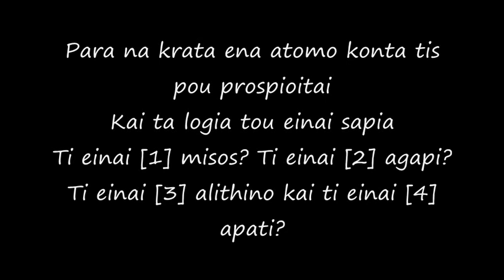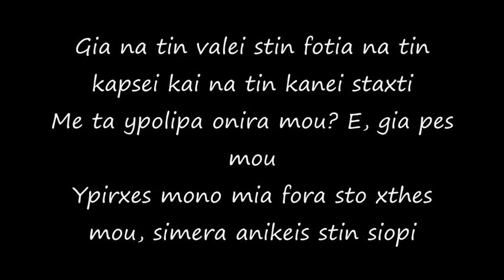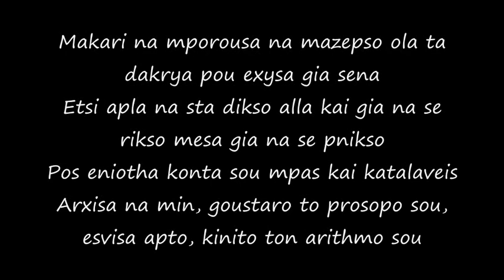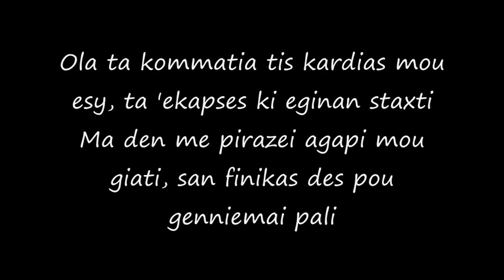DOODY ft. Nicholas Ioannides - Kommatia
▬▬▬▬▬▬▬▬▬▬▬ஜ۩۞۩ஜ▬▬▬▬▬▬▬▬▬▬▬▬▬

Στίχοι - Lyrics / Edit μουσικής : DOODY

Official music by doOdy Rap performing " Kommatia ". (C) 2012 ṚᾼẈ ẸṆṬ
Raw Entertainment.

Egina xilia kommatia, tosa vradya
Ma den pirazei protimo tin agkalia mou na einai adia
Para na krata ena atomo konta tis pou prospioitai
Kai ta logia tou einai sapia
Ti einai misos? Ti einai agapi?
Ti einai alithino kai ti einai apati?
Eksigise mou se parakalo giati to proto kai to tetarto
Mas dinoun 14 tou Flevari? Ena asteri ena "Makari"
H' ena koritsi pou tha parei kai pali sta xeria tis tin kardia mou?
Gia na tin valei stin fotia na tin kapsei kai na tin kanei staxti
Me ta ypolipa onira mou? E, gia pes mou
Ypirxes mono mia fora sto xthes mou, simera anikeis stin siopi
Ma tora telioses kai me 'emathes, na prosexo tis epiloges mou
Kalytera giati..
Ola ta kommatia tis kardias mou esy, ta 'ekapses ki eginan staxti
Ma den me pirazei agapi mou giati, san finikas des pou genniemai pali
Pistepse me eimai kalytera makria sou, para sta pseftika filia sou
Zo gia 'emena ki oti mou ferei i zoi, tha krino ego an stin kardia mou mpenei
Ta dakrya, pou eminan pano sta matia mou den prokitai na me kanoun na poneso
Ksereis giati?
Dioti oute se pethymisa oute se thelo piso apla katalava pos zo kalytera
Xoris esena mazi
Nai xamogelo, kai den eisai o logos xeromai pou eisai parelthon
Kai den metaniosa oute ena defterolepto pou se afisa na fygeis
Dixos "Antio" na po
Opou kai na pas oti kai na kaneis, min les pos me agapises ton eafto sou koroideveis
Kapote me eixes ma tora me xaneis
*Brr* kanei kryo kai den exeis pleon kapou to kormi sou na zestaneis
Makari na mporousa na mazepso ola ta dakrya pou exysa gia sena
Etsi apla na sta dikso alla kai gia na se rikso mesa gia na se pnikso
Pos eniotha konta sou mpas kai katalaveis
Arxisa na min, goustaro to prosopo sou, esvisa apto, kinito ton arithmo sou
Kai leo, "Giati na xano ton xrono mou re pousti?"
"Giati na dino simasia se kati pou sto telos den exei aksia?"
"Kai giati na niazomai gia kapia pou den exei anagki tin enia mou?"
"Ma ela pou tora pou me vlepeis pio eftyxismeno makria sou koukla mou..
Thes parapano na gyriseis piso.. Ma oxi, den tha s'afiso"
Apla, sou efxomai na matheis n'agapas
Kai na, sigourevesai pion thes oxi stin tyxi
Den thelo na thymasai tipota apo emas
Mono pos se latrepsa eno esy eixes fygei